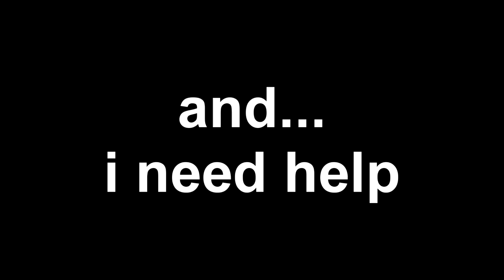Base Help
yeah